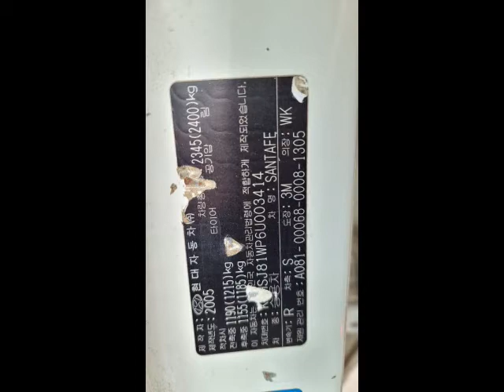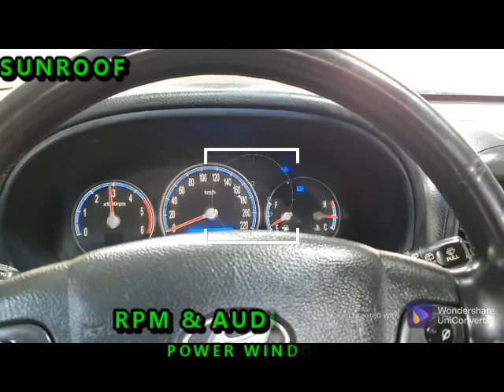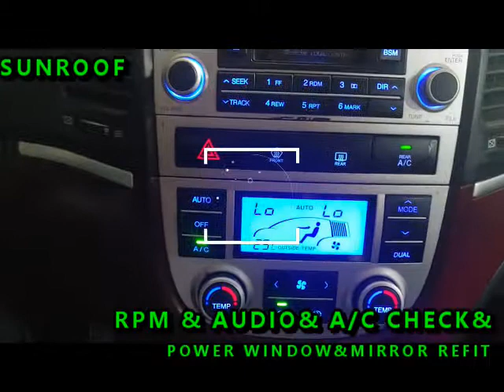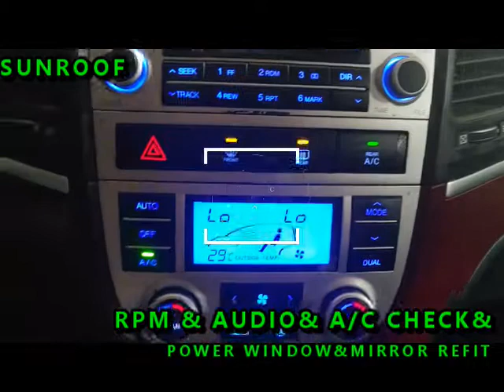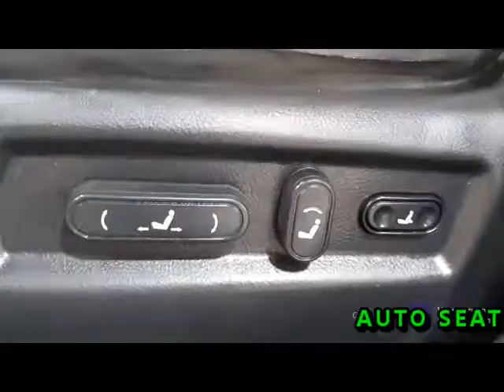KOREAN USED CAR HYUNDAI SANTAFE #003414